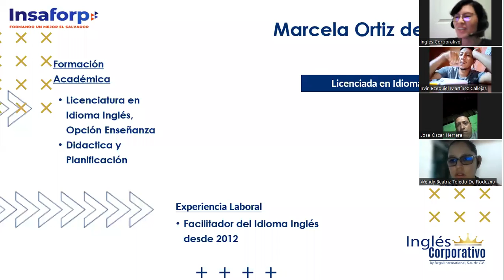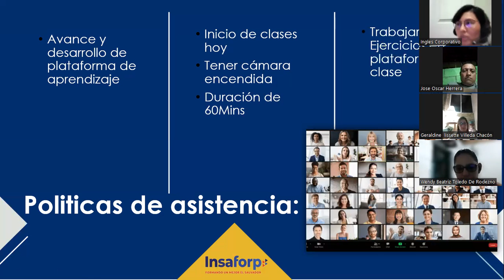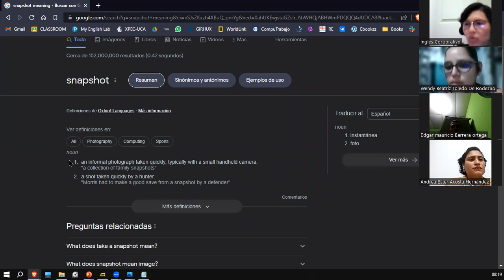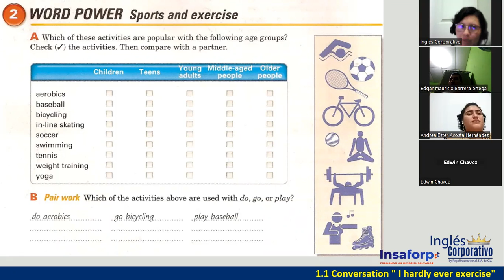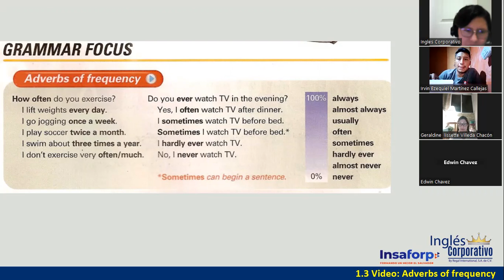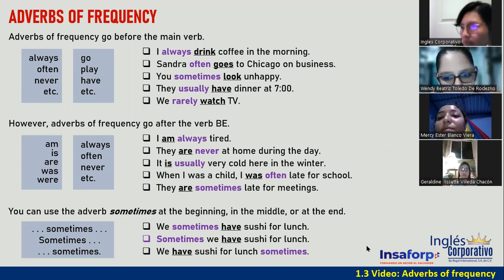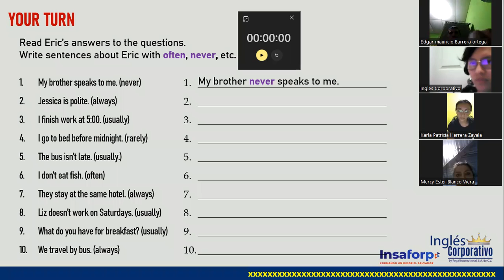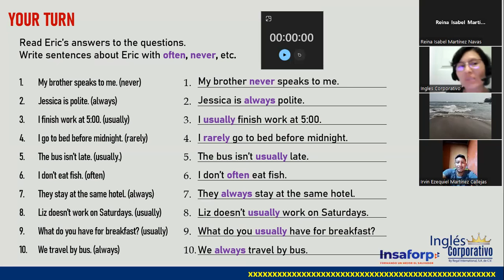Sesión 1-22 de mayo 2023-FI-REGAL-22-Ortiz de Doñán-Adverbs of Frequency